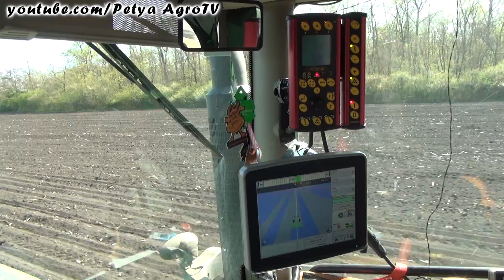Kukurica vetés 2017 - John Deere 6150R + Vaderstad Tempo T | Maïszaaien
Semis de Maïs 2017 - Maïszaaien 2017 - Siew Kukurydzy 2017

Hungary - Magyarország
John Deere 6150R + Väderstad Tempo T6
JCB 531-70 Agri

Jó videózást! :)